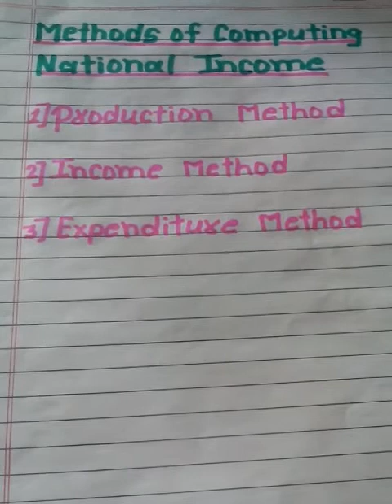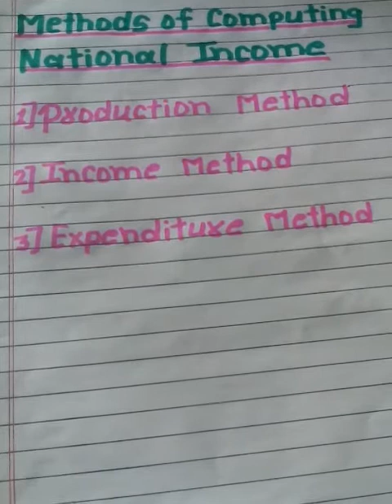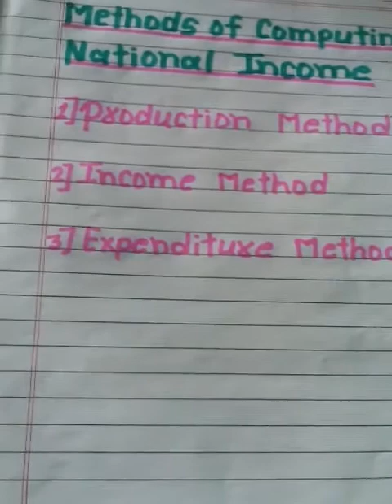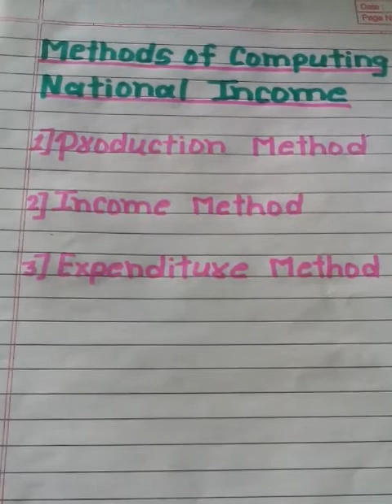methods of computing NATIONAL INCOME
Methods